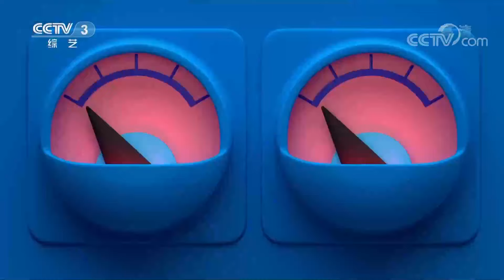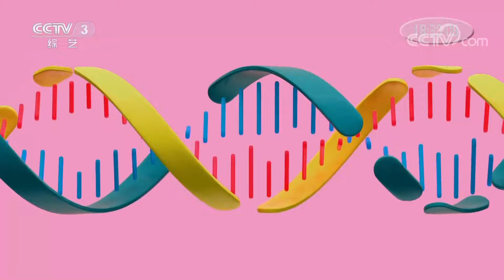《天天把歌唱》 20210527| CCTV综艺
本期节目主要内容：
1.歌曲《春雨》 演唱：吴涤清；
2.歌曲《丁香啊丁香》 演唱：于乃久；
3.歌曲《春天的风儿》 演唱：王欢；
4.歌曲《手牵手》 演唱：曹芙嘉 皓天；
5.歌曲《月亮代表我的心》 演唱：东晓；
6.歌曲《草原之夜》 演唱：霍勇；
7.歌曲《平凡英雄》 演唱：李龙。